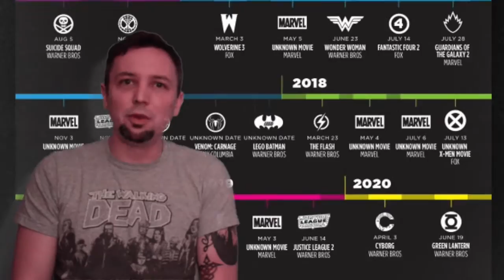The Nothing Files - Returns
The return of The Nothing Files, and getting excited about Fallout 4.